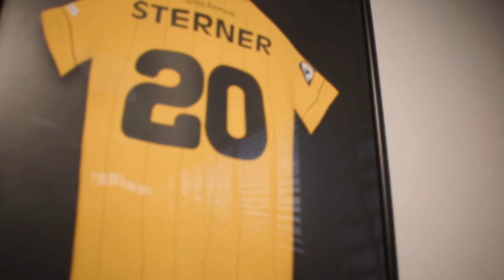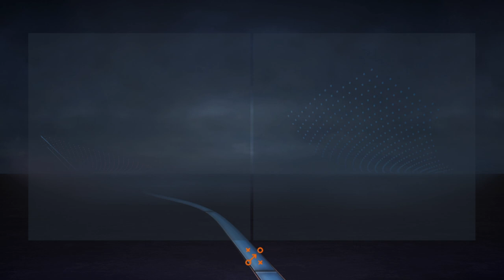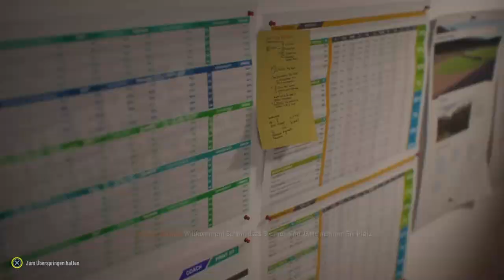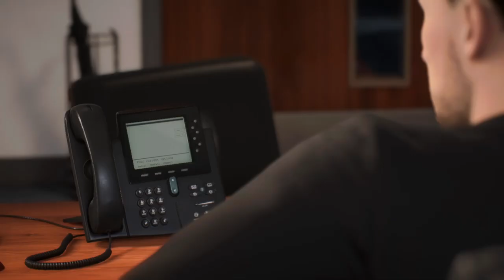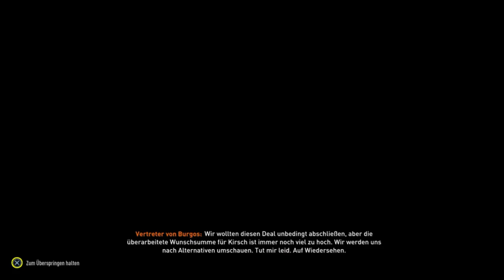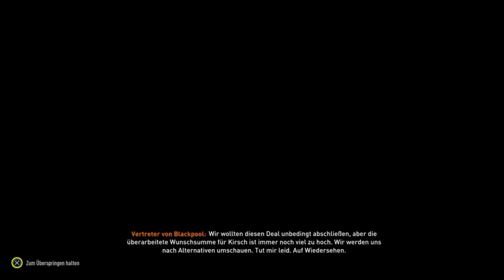Fifa 23 Karriere S02E024 Wintertransfers